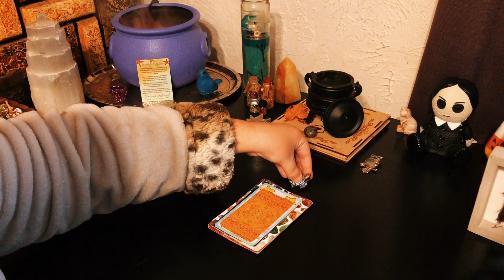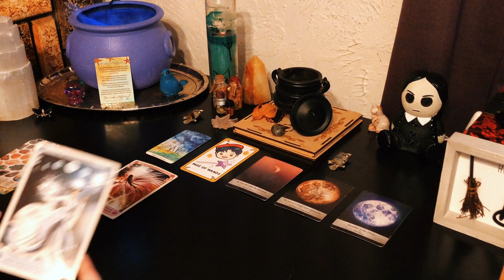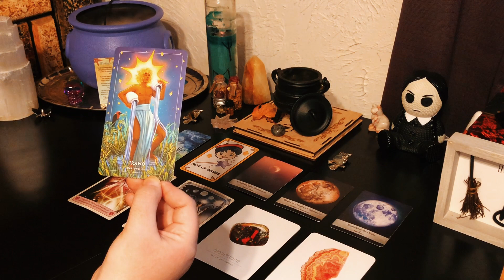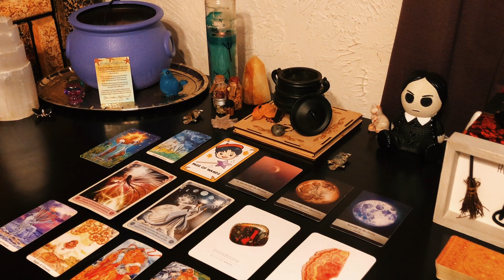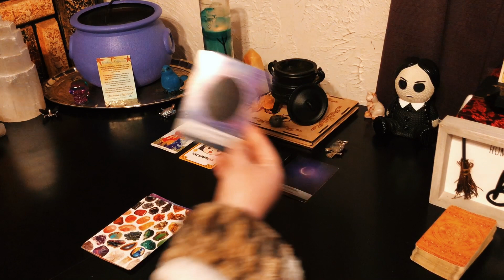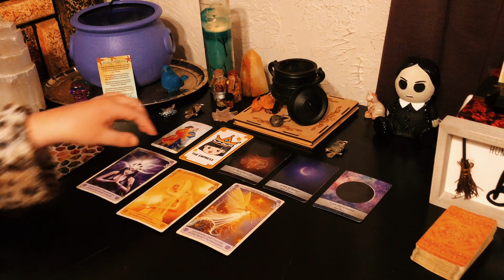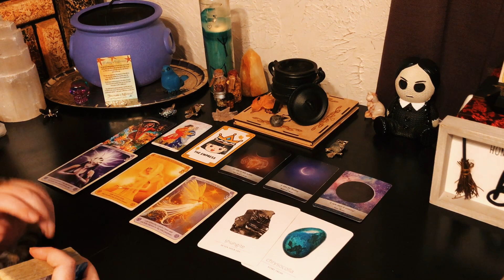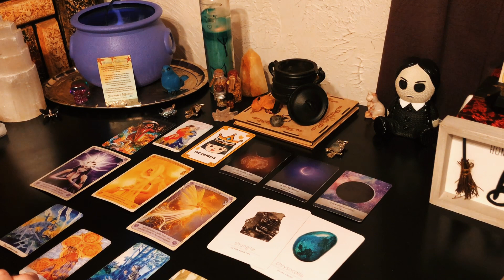Pick a Pile Tarot Reading | The Next 2 Months | Closing Out 2023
Hey, beautiful souls! In this video we’re diving into two piles, each holding clues about the next two months and what's brewing before we welcome 2024. 🥳🎊

Pick the pile that vibes with you, and let's unwrap the magic together as we navigate the road ahead.

💡 **About Molly's Cauldron:**
At Molly's Cauldron, we're all about infusing a little extra enchantment into everyday life. This collective reading is like a snapshot of the next two months, guiding you on what to focus on and what may unfold before we step into 2024. 🔔

🌐 **Visit Molly's Cauldron:**
For a deeper dive into tarot wonders, one-on-one sessions, and insights into my mystical universe, swing by mollyscauldron.com. Your journey to self-discovery kicks off right here. ✨✨✨

📌 **Connect with Molly:**
Catch me on TikTok at @mollys_cauldron for daily doses of magic, behind-the-scenes adventures, and a sprinkle of positivity.

**Personal Insights:** Have a personal story or insight related to the reading? I'd love to hear it!

A massive thanks for being part of our mystical community. I love you! 🔮✨